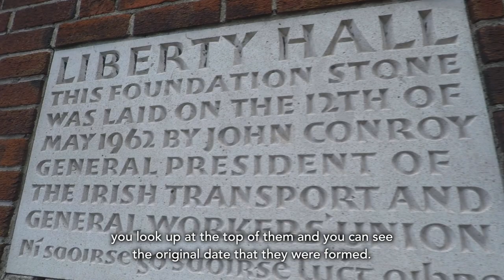My Guidewire | Introducing Gareth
"The culture of Dublin is pretty special."

Senior software engineer, tech lead, Gareth, shared how he got started in Guidewire.

Learn more about how you can be a part of Guidewire

Together, let's navigate what's next.